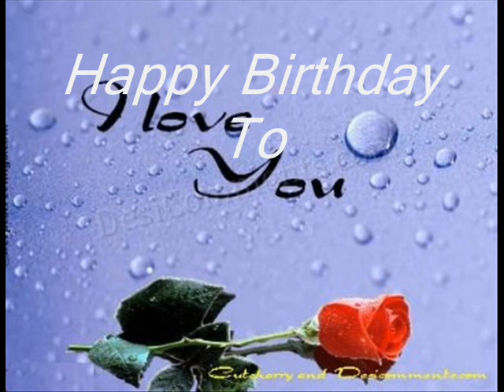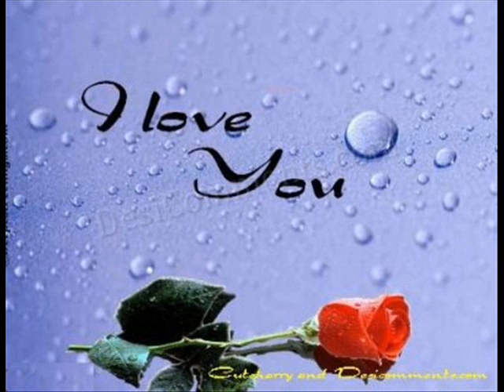Waltz in A moinor - Pianist Lam khê.wmv